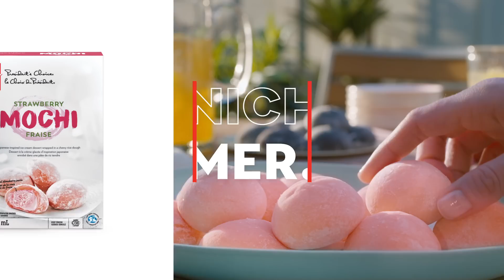PC® Mochi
Cool strawberry ice cream on the inside, soft and chewy Japanese rice dough on the outside. Our new PC® Mochi will have you saying konnichiwa to summer.